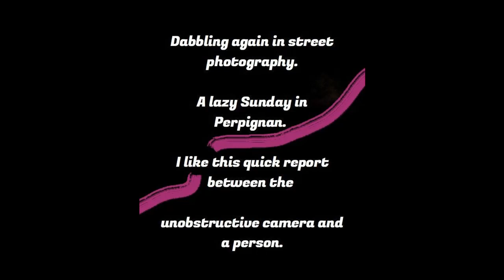Streetphotography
Back to an old obsession. I had no time to do a lot of street photography. I did it with for years, and with success, but with film cameras. I do not like to poke big lenses in peoples faces. I like the more discrete way. The "lens cap" lens is a good begin. It is not a perfect lens, of course. I like the softness just to take pictures of persons. This is a new beginning.